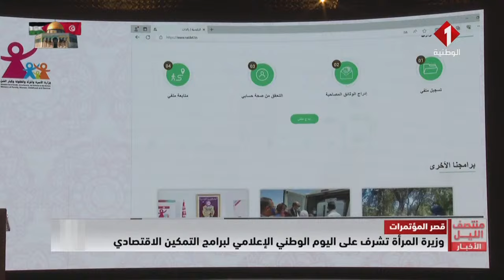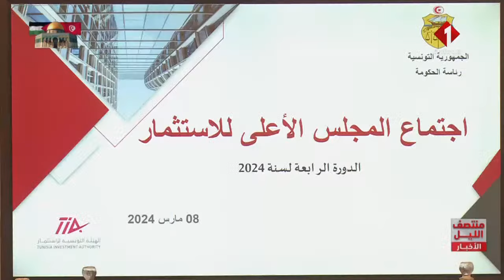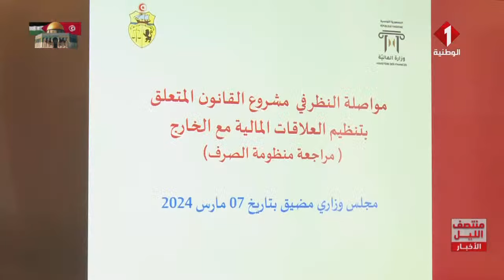نشرة منتصف الليل للأخبار ليوم 08 - 03 - 2024